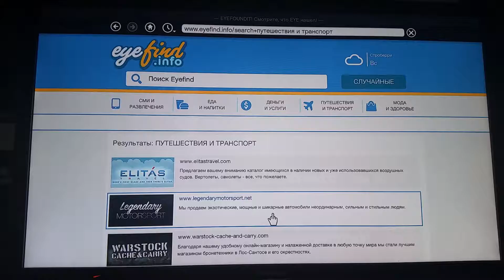Андрей играет в GTA 5 #4. Тачки на прокачку #1.